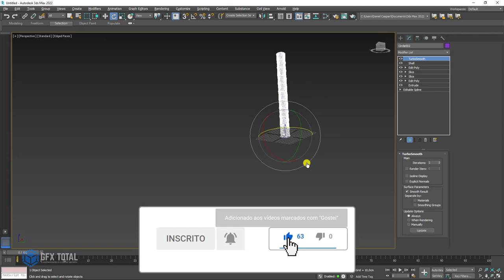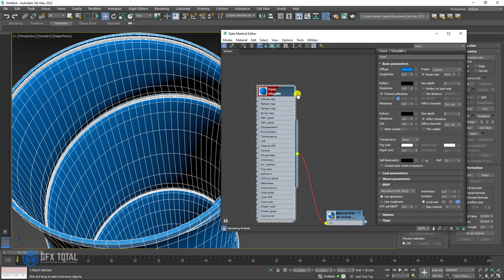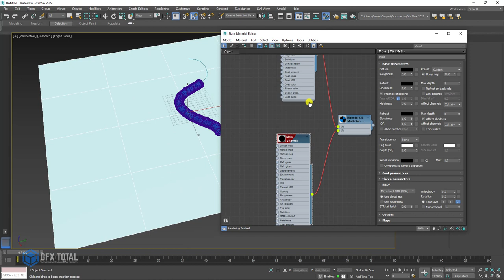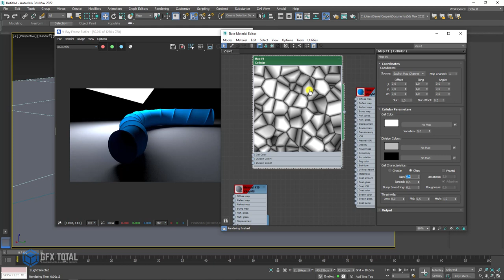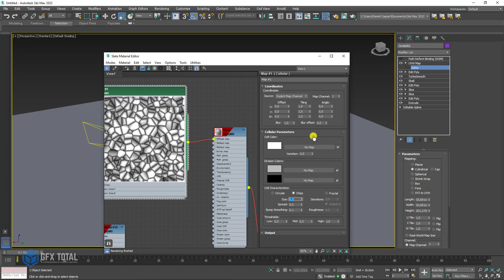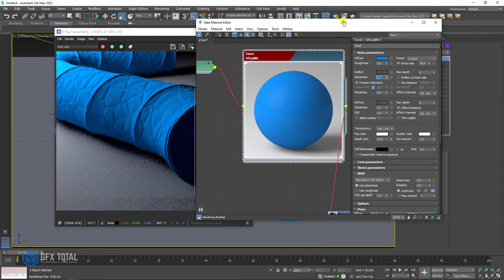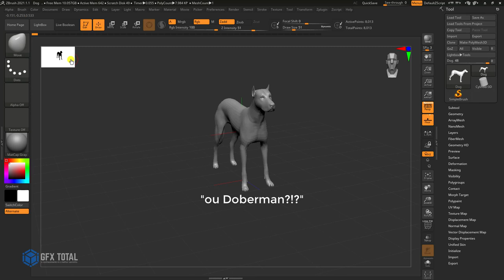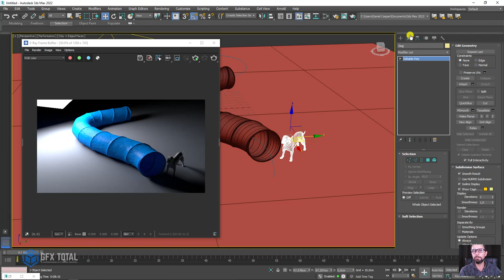🐶🦴Túnel de Treinamento Pet 3D Autodesk 3ds Max e VRay - Parte 02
🤓 👉 Aprenda como modelar um túnel de lona para treinamento de cães no Autodesk 3ds Max. Além da modelagem vamos mostrar outras etapas incluindo materiais, iluminação, render e transformação para colocar o modelo 3D em outras posições.

🔗Links úteis
Introdução ao Autodesk 3Ds Max – Primeiros Passos